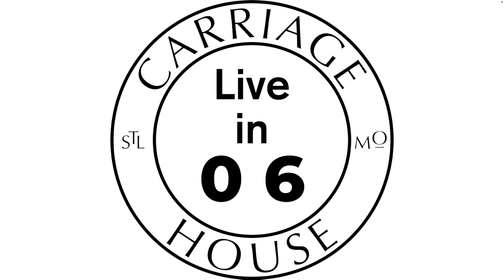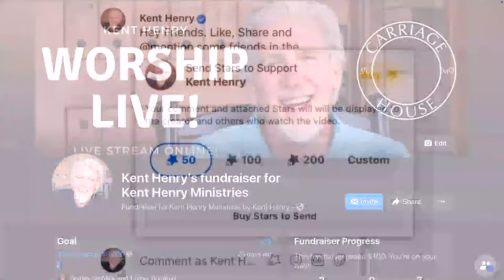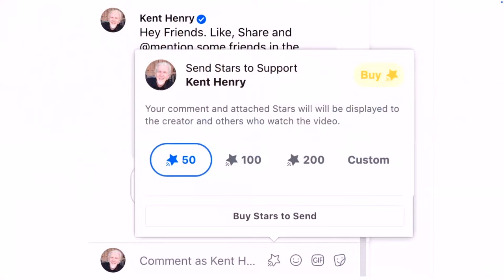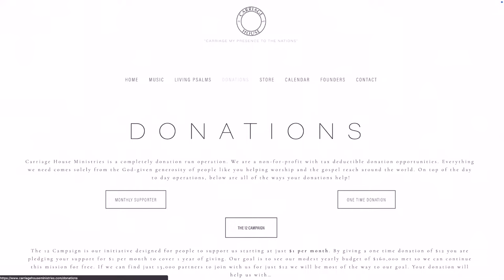KENT HENRY | 2-6-24 LAMENTATIONS 3 LIVE | CARRIAGE HOUSE WORSHIP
🎶🎶 LIVE - Kent Henry leads worship, narrates and prays out of Lamentations 3:19-24 for "His Mercies Are New Every Morning" LIVE for “Worship Tuesday" from the Carriage House Worship on February 6, 2024. - LIVE 🎶🎶